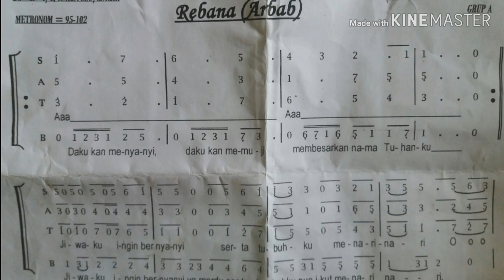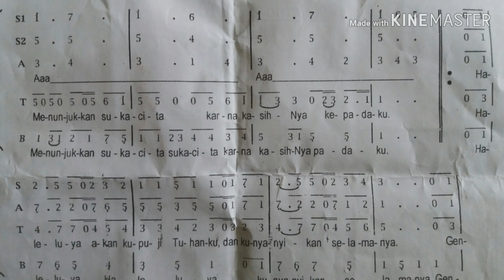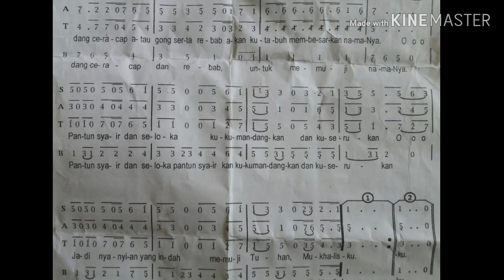BELAJAR NOT ANGKA LAGU REBANA/ARBAB SUARA TENOR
Menyanyikan not angka khusus suara tenor lagu Rebana/ Arbab